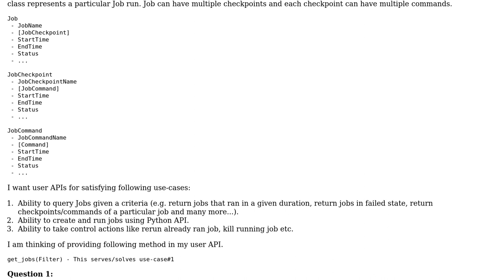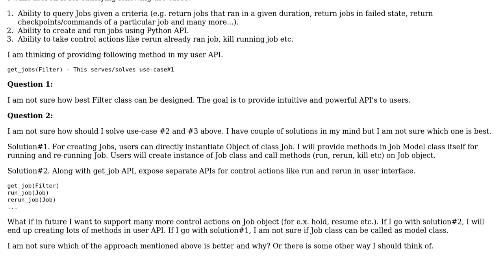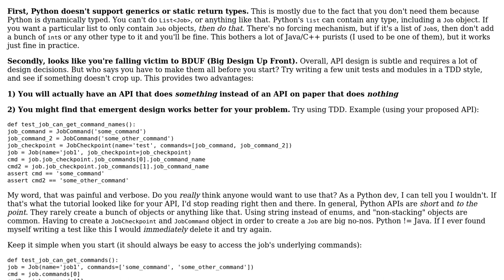Python API Design for workload automation software